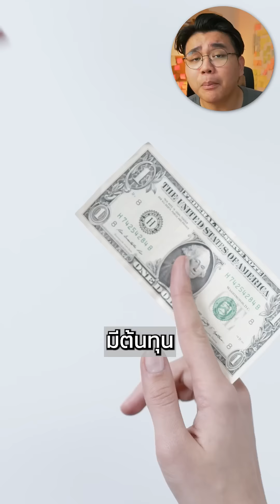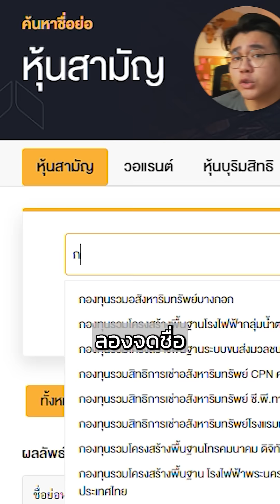ซื้อหุ้นตัวแรก เลือกยังไงดี! | เครื่องมือSET EP. 5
วิธีเลือกซิ้อหุ้นมีหลายวิธี ในคลิปนี้ผมจะมาอธิบายวิธีที่ผมแนะนำให้กับคนที่พึ่งจะเริ่มซื้อหุ้นครั้งแรก